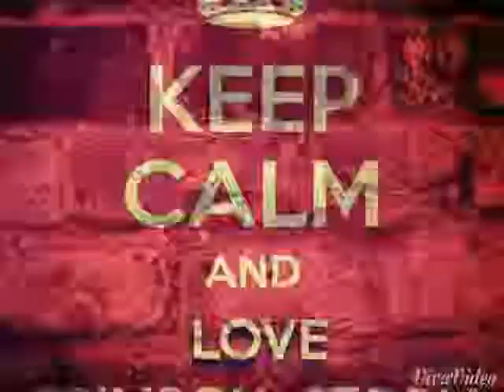Crimson Storm-HIGH Lead Singer Paul Ames & Lead guitarist Craig Cole.